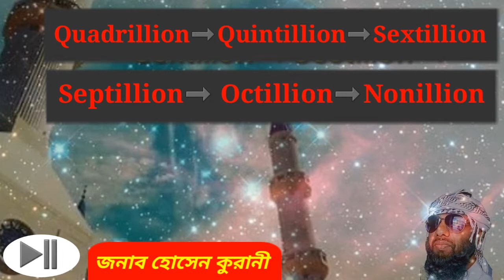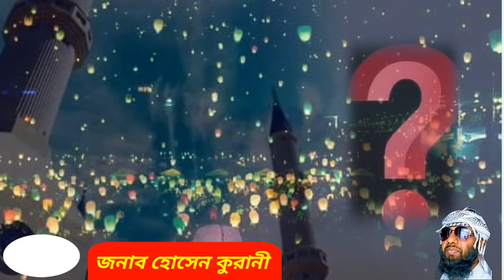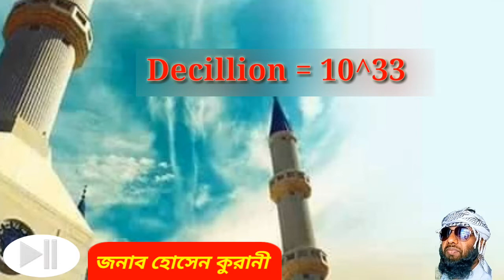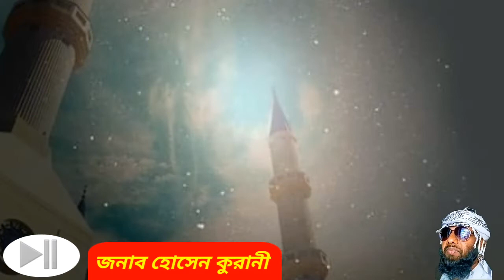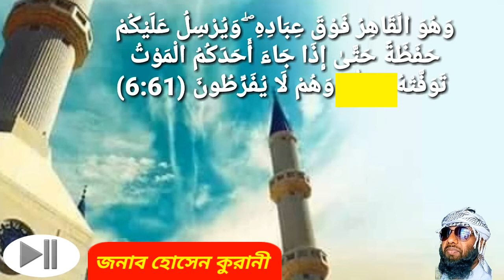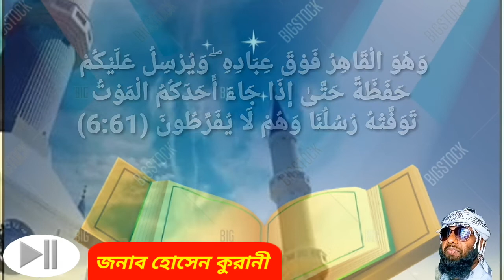মালাকুল মাউত একা কিভাবে সমস্ত প্রাণীর প্রাণ হরণ করে?? কিভাবে সম্ভব এটা??SIR HOSSEN QURANI#